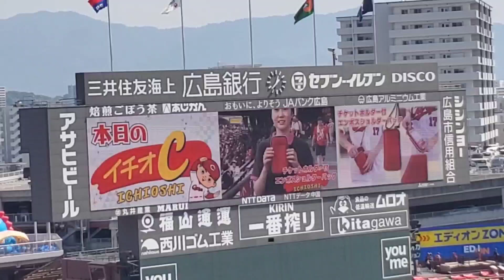20240908 本日のイチオC！おすすめグッズの紹介 広島東洋ｶｰﾌﾟ主催試合 イチオシ@MAZDA Zoom-Zoom ｽﾀｼﾞｱﾑ広島